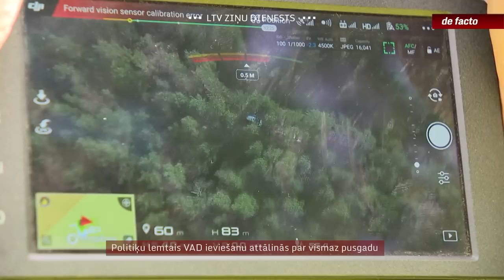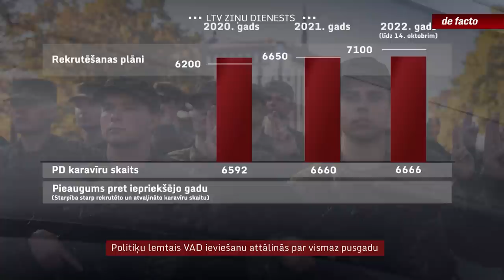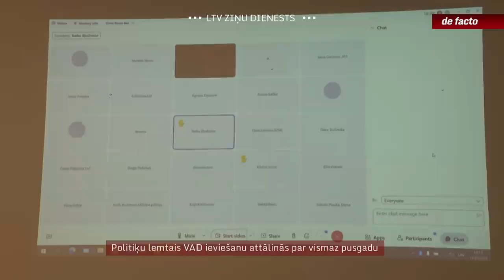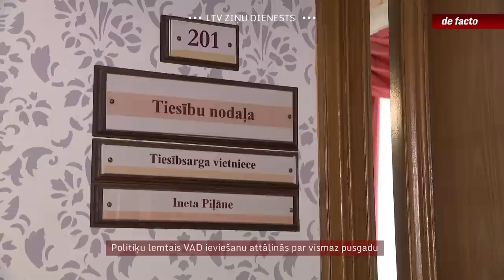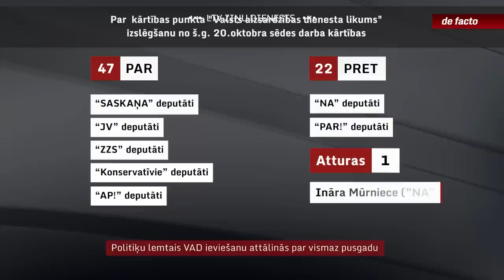Politiķu lemtais VAD ieviešanu attālinās par vismaz pusgadu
Līdz ar šīs Saeimas lēmumu atlikt Valsts aizsardzības dienesta likumprojekta izskatīšanu, darbs pie tā ir apstājies uz vismaz mēnesi. Pēc optimistiska scenārija to varētu pieņemt līdz gada beigām. Taču, ņemot vērā jautājuma sarežģītību, tas var iestiepties vēl ilgāk. Tiesa, politiskie spēki, kas, visticamāk, veidos jauno valdību, sola, ka aizsardzības dienesta ieviešana būs prioritāšu augšgalā, bet vienlaikus, piemēram, no Apvienotā saraksta, izskan arī aicinājumi reformu nesasteigt. Taču profesionālajā dienestā karavīru trūkst jau tagad.